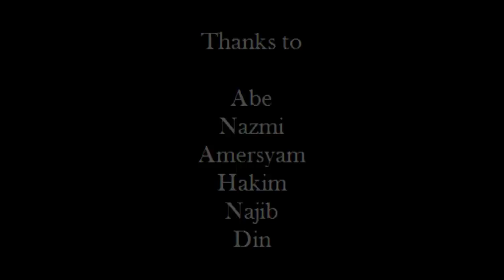Budak Gangster Malaysia